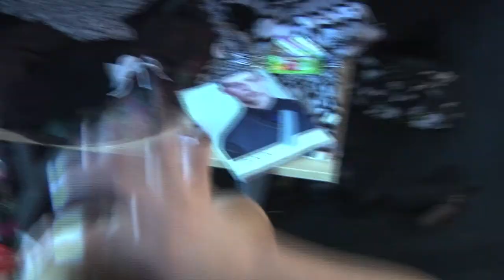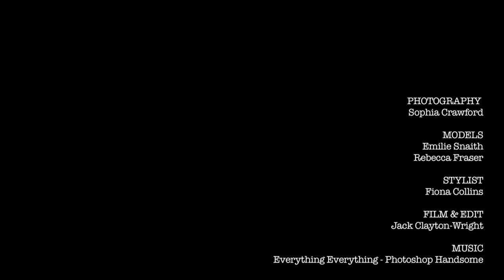Behind the Scenes Sophia Crawford